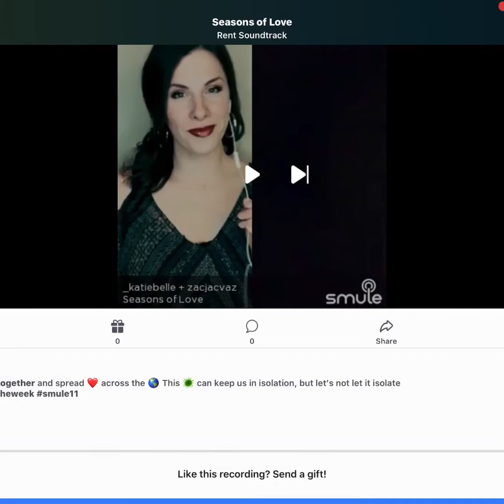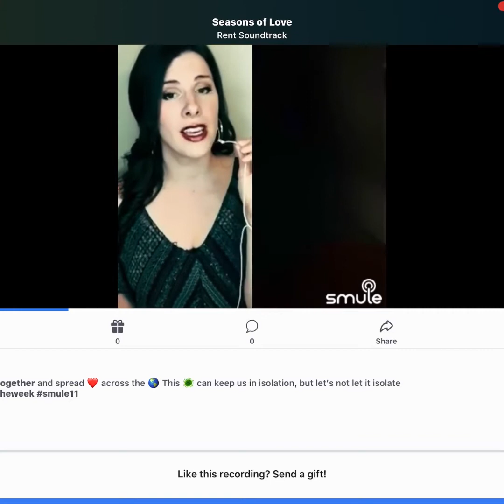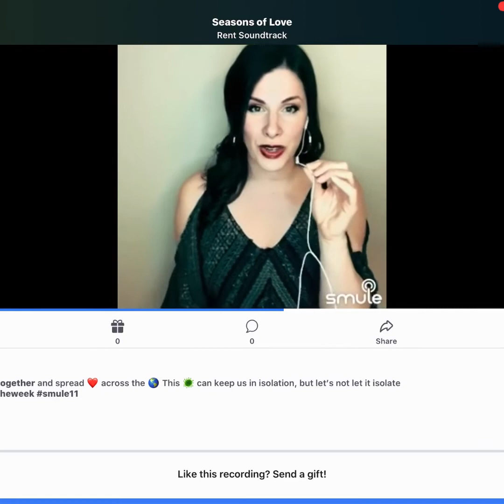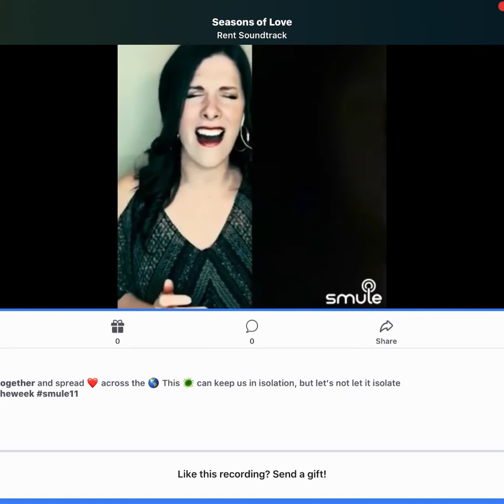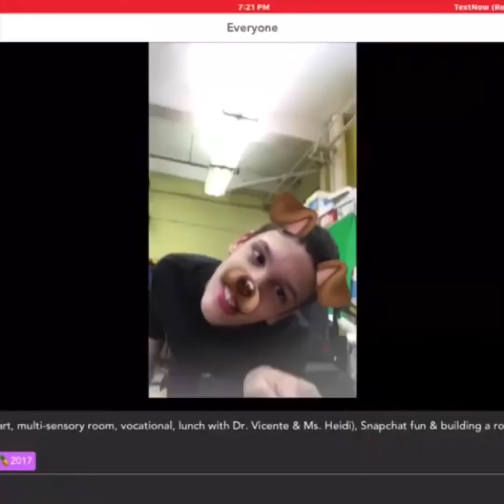Me singing Seasons of Love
I started my YouTube channel because I hope to inspire everyone no matter what you’re going through you can still achieve your dreams if you believe in yourself and I wanted to share my story with the world  I had a opportunity to be on PIX11 News , I was also the president of my school in 2017/2018 I performed with Nia Ni Chen Dance company , Holiday Express❤️💚 and so much more

I try to create a platform where everybody can sit down and enjoy, Laugh and just to have a good time. my channel  is very inspiring encouraging , Entertaining and fun  Please don’t Forget to like, Comment share and subscribe click the bell to turn on post notifications  so you will be notified on your Device every time when I upload a video
Have a happy and blessed day

Please check out my playlist  if you want to see my video but you don’t remember the title of my video I made it easier for you to find my videos I created different sections
 so you can find it much
faster

thank you I really appreciate your love and support I love you all have a happy and blessed day❤️